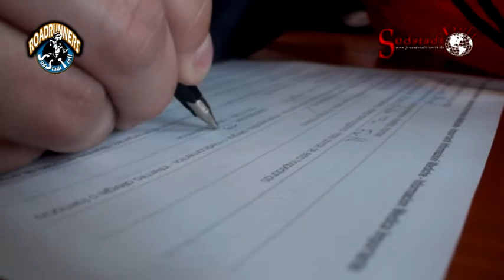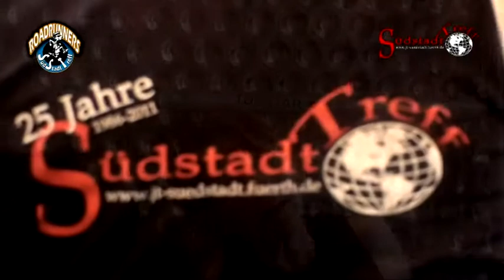Die SST-Roadrunner beim 10km Volkslauf des Metropolmarathon Fürth.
Die SüdStadtTreff Roadrunners laufen den 10km Volkslauf beim Mertopolmarathom Fürth.